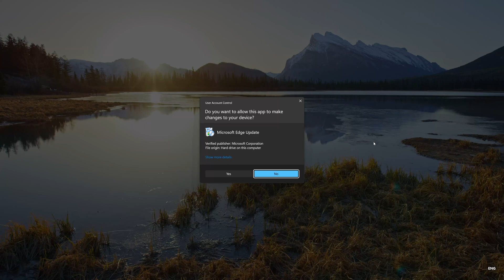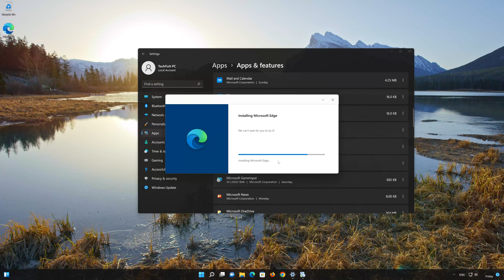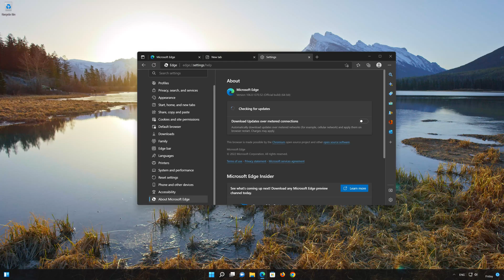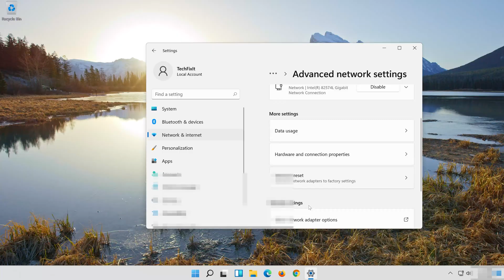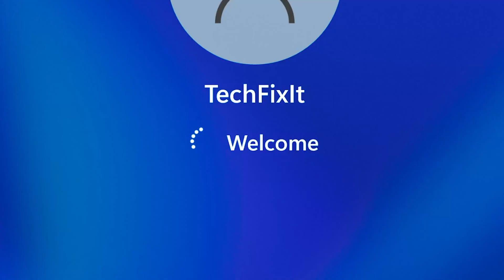FIX the STATUS_ACCESS_VIOLATION Error In Microsoft Edge [Tutorial]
If your Microsoft Edge browser constantly crashes and you get the error: status access violation. This could be happening because some of your Microsoft edge files are either damaged or corrupted. So in this tutorial we'll teach you several solutions so you can fix the status access violation error in your Microsoft Edge andf Google Chrome browser in a quick and easy way.